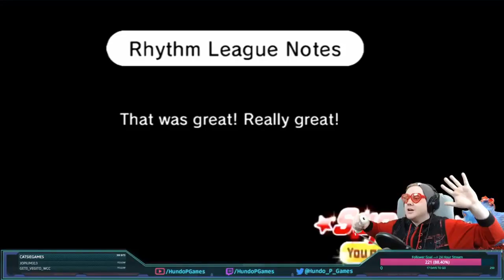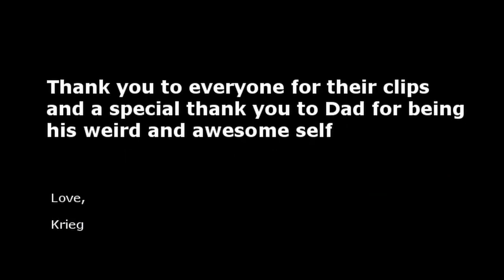Hundo P Games | Clip Compilation #1 | Community Submission!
I just received this lovely gift from one of our community members Krieg69 XD. This absolutely killed me too watch so I can't thank him enough for putting this together!

If you want to check out Krieg69 and support him and his fantastic meme work, you can check him out over on his twitch channel :D